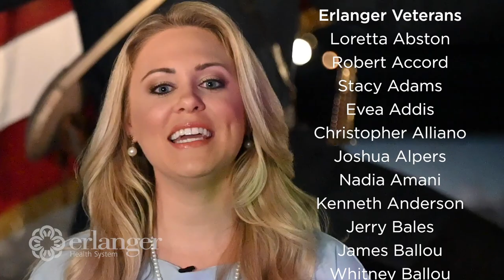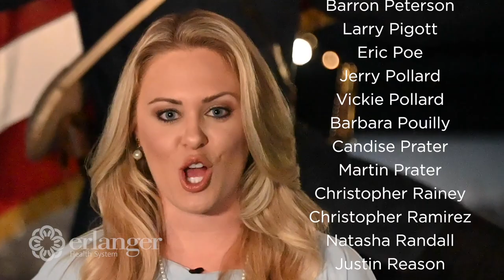Erlanger Veterans Day 2020 - National Anthem Salute to Our Veterans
Stephanie Wittler-Beavers, Erlanger's Director of Development for Children’s Miracle Network Hospitals, sings the National Anthem in honor of the health system's veteran employees and vendors.